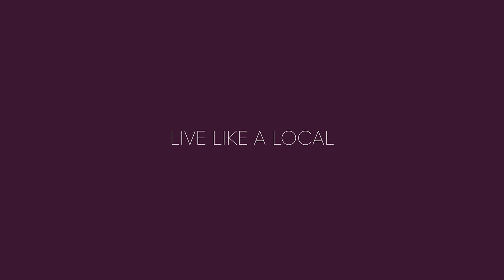Go wild at Avani Victoria Falls Resort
Set out on the adventure of a lifetime at Avani Victoria Falls Resort, only steps from one of the world’s top wonders, the Victoria Falls. Encounter the zebras grazing the lawn and giraffes ambling by.

Take in the majesty of the falls your way – on foot, in a helicopter or microlight. At sunset, float down the Zambezi River. Welcome to wonderful.